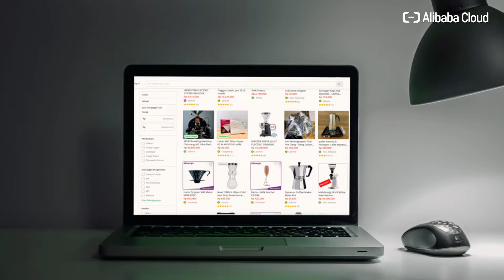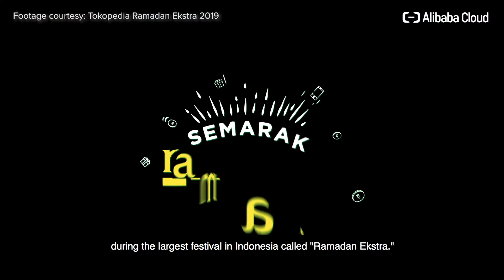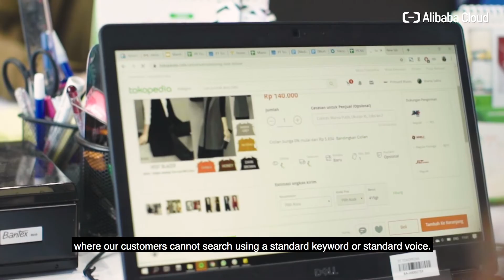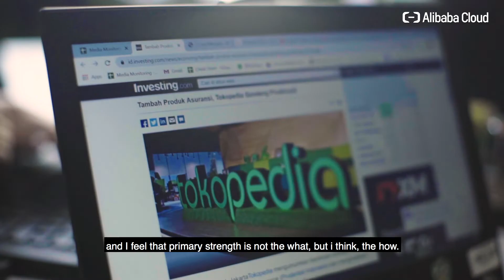Tokopedia | Alibaba Cloud Intelligence Customer Stories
Alibaba Cloud provides a comprehensive set of product portfolios ranging from IaaS, Big Data, AI, and Security to meet various use cases and needs of Tokopedia.

Tokopedia is an Indonesian tech company with a mission to democratise commerce through technology. It is the leading marketplace platform in Indonesia, empowering millions of merchants and consumers to participate in the future of commerce.